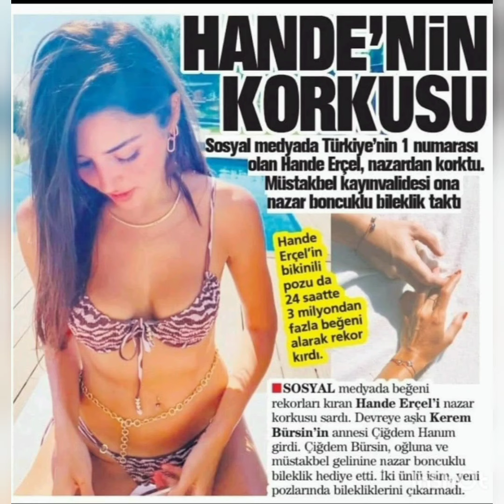Hande Ercelin Gelicek Kaynanasi Oğlu və Gelini İçin Nazar 🧿 Boncuklu Bileklik Hediyye Etdi.